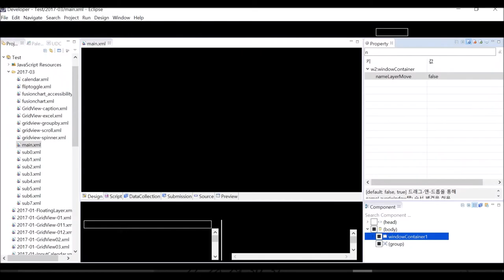WindowContainer - nameLayerMove | WebSquare5 - Quick Guide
00:01 DEMO
00:44 End of DEMO

Move the windows on the name layer.

Related API
   nameLayerMove